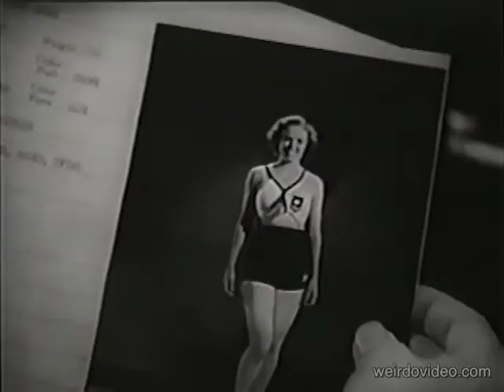Hollywood Extra Girl - 1935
I need some faces there that can show soul in their eyes.   - Cecil B. DeMille

Produced in 1935, Hollywood Extra Girl depicts the life of an extra and what it takes to move up the next rung of the ladder.  It stars the iconic director Cecil B. DeMille whose brash dramatics fit perfectly within this docudrama that takes place in the Hollywood's Golden Age.

But what drives the aspiring extra?  Pride? Necessity? Adventure? Ambition?